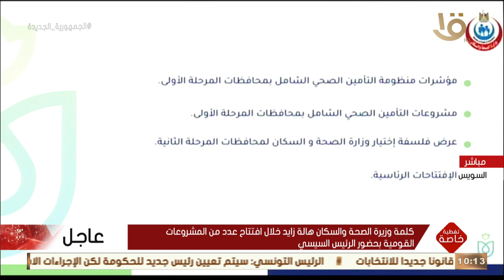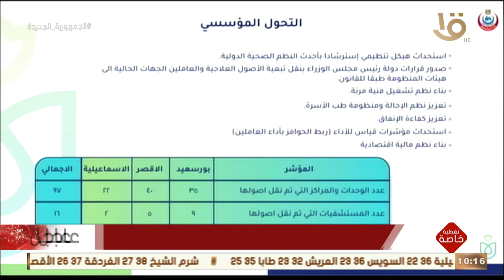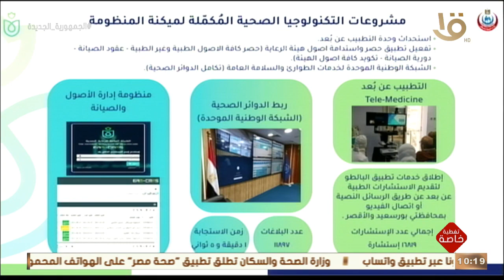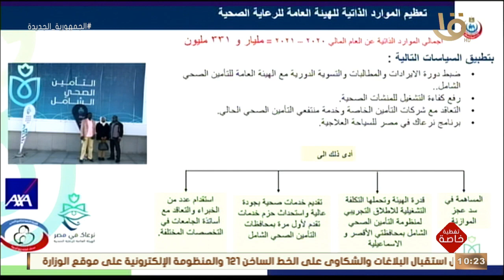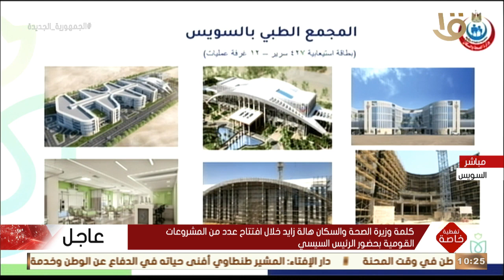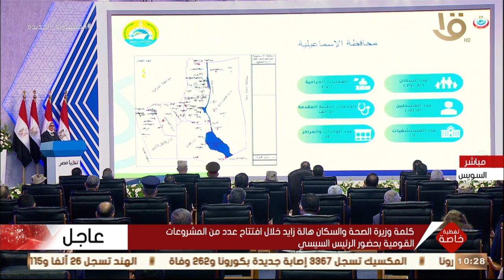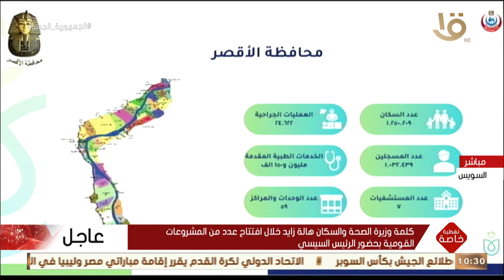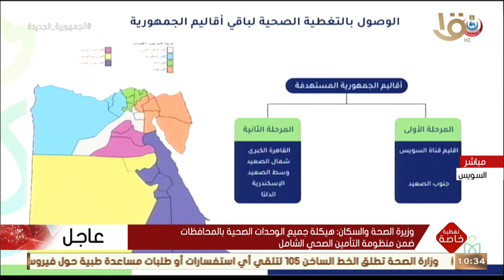تغطية خاصة | كلمة وزيرة الصحة هالة زايد خلال افتتاح عدد من المشروعات القومية بحضور الرئيس السيسي